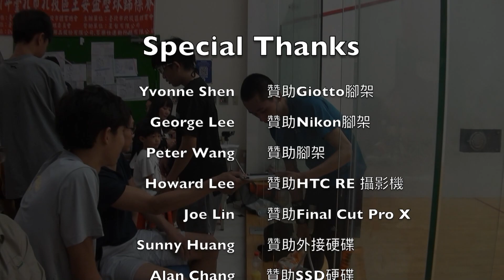2018 北投盃 公開A highlights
感謝主辦單位：臺北市北投區體育會壁球委員會 及 所有工作人員

感謝贊助廠商：百樂仕運動用品股份有限公司、星台股份有限公司、楓葉壁球學院、AJ 壁球訓練營、黃俊男教練、選手陳友友
（資訊來源：台北市北投區體育會壁球委員會 FB活動頁面：

感謝所有參賽選手

感謝支援攝影及講評：黃暐婷、邱一珊、李怡萱、黃政堯、鄭敏恩
（敏恩的講評因為麥克風沒接好，所以這次無法播出，很抱歉。大家期待下次敏恩再開金口囉～）

公開A組Highlights演出選手：
魏志宇、潘紹宇、趙文皓、陳玟霖、陳聖凱、李智維、吳思賢、黃諒宇、陳永澤

2018 北投盃 A組比賽結果：
冠軍–陳聖凱
亞軍–潘紹宇
季軍–吳思賢
殿軍–黃諒宇